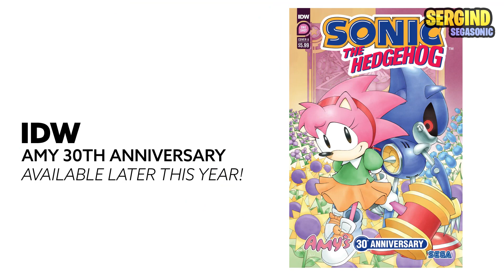SONIC PRIME NUEVOS CAPITULOS, LEGO SONIC Y MAS (Sonic Central Resumen)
Resumen del Sonic Central! Desde las novedades de Sonic Prime, Sonic Origins Plus, Sonic Superstars y Lego Sonic!